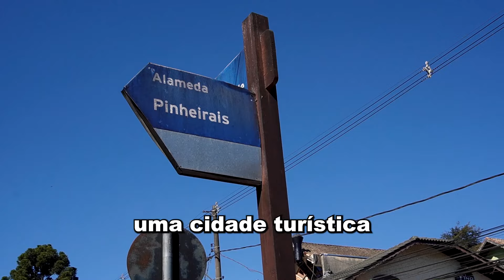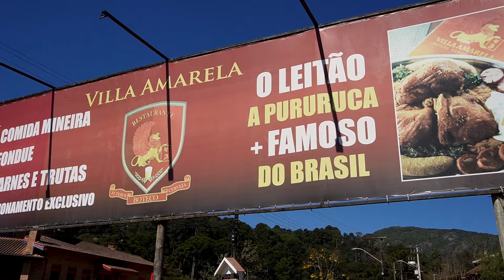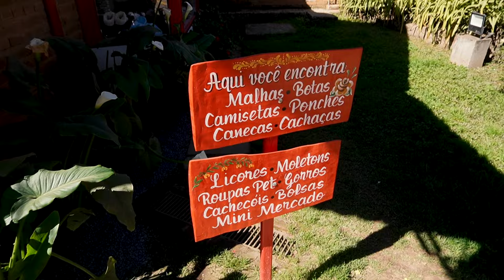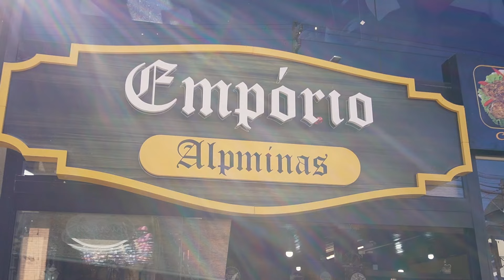Monte Verde é MELHOR que Campos do Jordão?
Nós fomos para Monte Verde para saber se ela é melhor que Campos do Jordão, ou quais são as diferenças entre as duas cidades famosas por turimos de inverno e também famosas pelos passeios mais ecológicos ao seu redor.

💳 Abra uma Conta Internacional da Wise.

🎶 Músicas Utilizadas